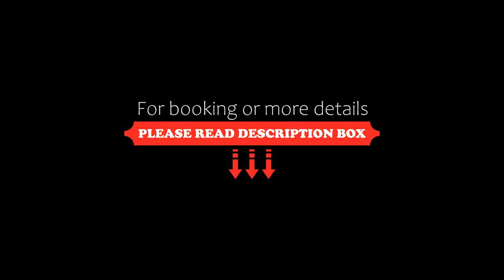Gosset Hotel, Groot-Bijgaarden, Belgium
About Property:
You're eligible for a Genius discount at Gosset Hotel! To save at this property, all you have to do is sign in.
Come and experience captivating Groot-Bijgaarden in the refined and modern ambience of the Gosset Hotel, situated on the Ring of Brussels, 7 km from Brussels Expo.
With contemporary and stylishly decorated rooms and public spaces, this hotel offers sophisticated accommodation just down the road from t...
Property Type: Hotel
Address: A. Gossetlaan 52, 1702 Groot-Bijgaarden, Belgium
Searching For
1. Gosset Hotel - Groot-Bijgaarden - Belgium
2. Gosset Hotel - Groot-Bijgaarden - Belgium Address
3. Gosset Hotel - Groot-Bijgaarden - Belgium Rooms
4. Gosset Hotel - Groot-Bijgaarden - Belgium Amenities
5. Gosset Hotel - Groot-Bijgaarden - Belgium Offers and Deals
Audio Credit:
Track Title: Subway Dreams
Artist: Dan Henig